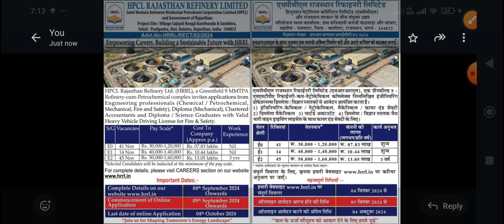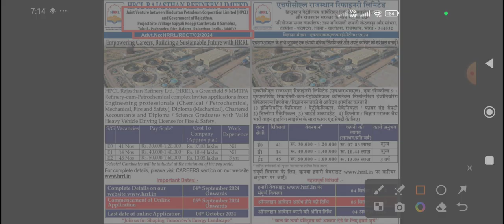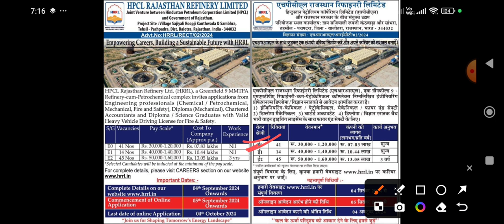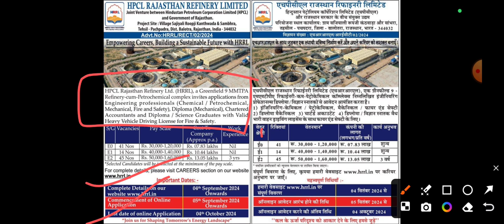HPCL सरकारी नौकरी 2024 l All india All Technical Student के लिए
HPCL सरकारी नौकरी 2024 l All india All Technical Student के लिए499रू में सब कुछ-10,000+ iTi Leval All Previous year Question paper solve kare
Note- ⛳️✅️Raman Sir Class ka Video Linke मिलेगा 500+ Video Technical Topics Wise
1-👉Computer-5000+ Mcq
2-👉 iTi Level All Technical Previous Paper 12,000+
3- 👉Hindi Mcq 2640+ Mcq
4- 👉Technical My Hand Note Book (Aakash sir) Raman Sir के द्वारा लिखाया गया है भारत का No.1 Technical Teacher ✍️✍️
5-👉 Computer Theory-My Hand Note Book
6-👉YouthCompation Book pdf 505 page (iTi)
7- 👉S.K Jha sir का ALP Non Tech Phy/ Chy/ Bio 505 Page Pdf मिगेगा
8-👉 Railway ALP All Shift Previous year Question paper Electrician/ Fitter
9- 👉UPPCL Tg-2-2000+ All Previous year Question paper
10- UPRVUNL- 2000+ All Previous year Question paper
11👉 DFCCIL (ALP) Junior Executive 2,000+ Previous year Question paper All Shift का